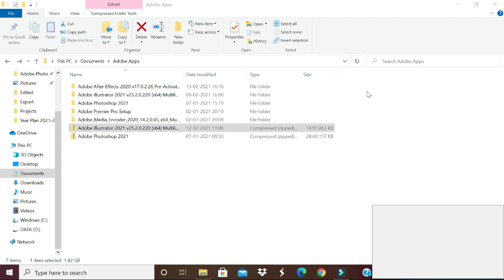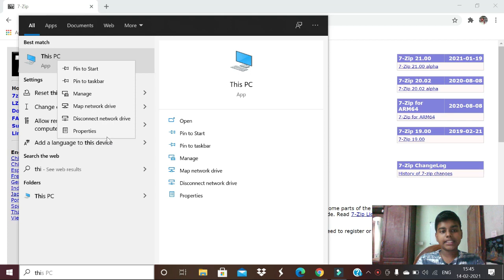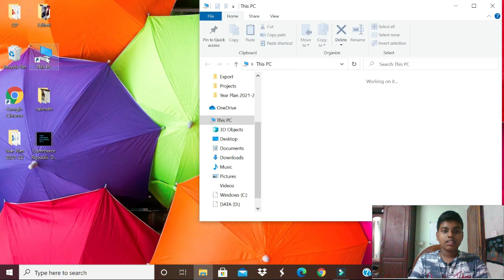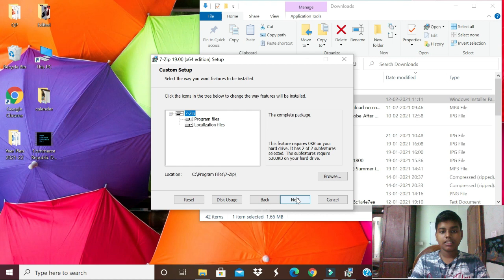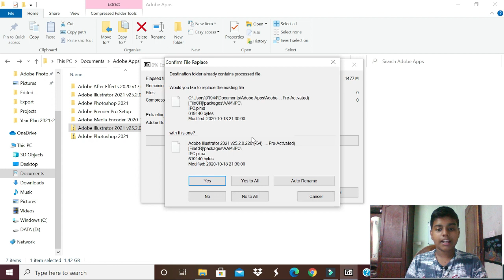Error 0x80004005: Unspecified error | An unexpected error is keeping you from copying the file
Extract your zip file easily with third-party software | just watch the video and solve out this error.

Download according to your PC Specs